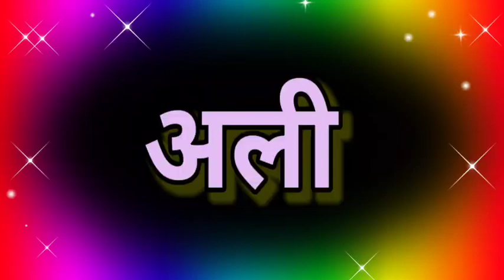अली जी आपका फोन आया है 🌹 Ali name ringtone video 🌹 Ali name love status 🌹